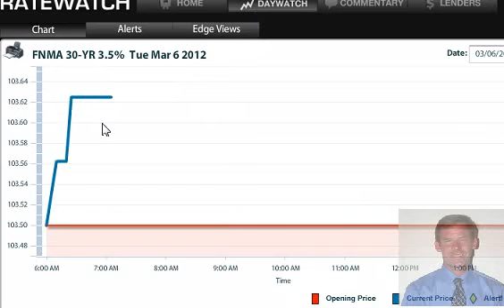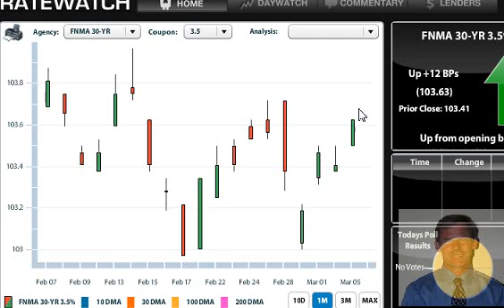Mortgage Market Insight March 6th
No Domestic News this morning: Tomorrow we have ADP Private Payroll, Unit Labor Costs  and Consumer Credit.
April 2012 FHA raises the Upfront Mortgage Insurance Premium from 1% of the loan amount to 1.75%.
April 2012 FHA also raises the monthly mortgage insurance from 1.15bps to 1.25bps ( 10bps increase) for loans under 625k. For loans above 625k the Monthly Mortgage Insurance goes up an additional 25bps.
The increases to FHA mortgage insurance are to re-build reserves
Trading today between 103.5 and 103.6 is most likely.